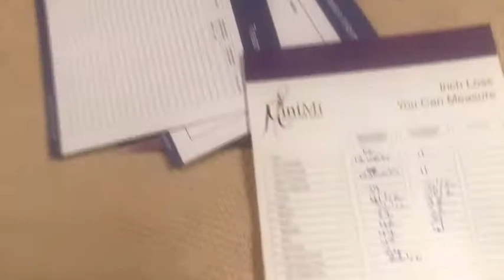THE MINIMI INCHLOSS WRAP, BOOJUM IN THE SUN & GIRLS NIGHT - Diet Starts On Monday Weeks 50 & 51